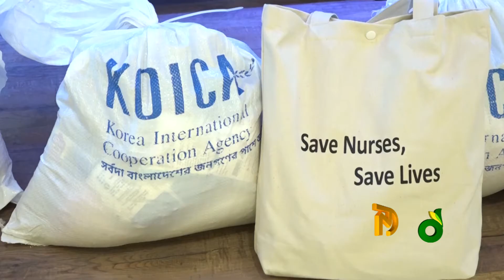এইচ আর ভবনে কোরিয়ার ত্রান দান । Desh Tv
এইচ আর ভবনে কোরিয়ার ত্রান দান